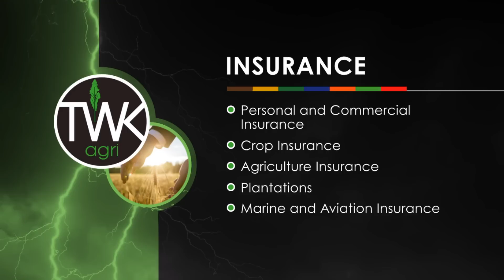School Rugby Action - 1st Ligbron vs Ermelo 28-05-16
Highlights of the annual derby between these two great teams.